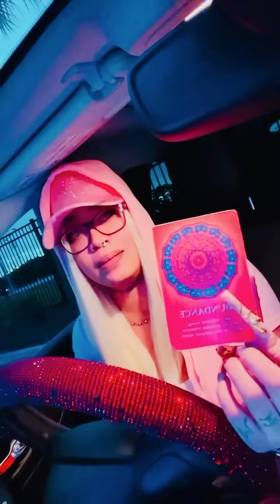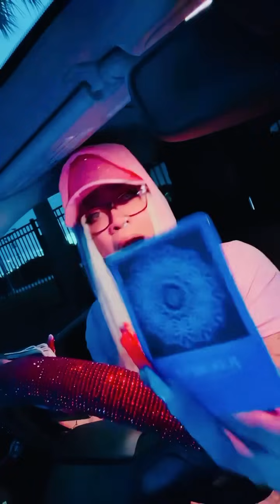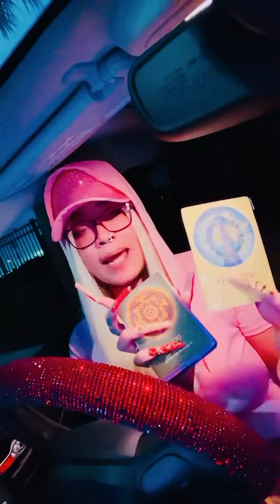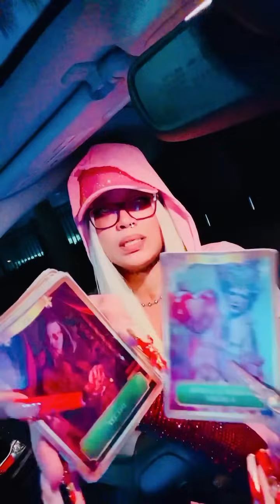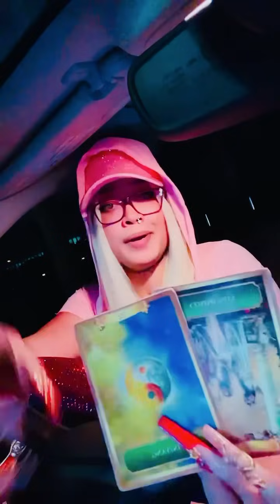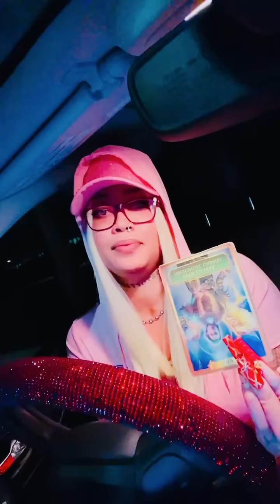THIS WOMAN IS PURE EVIL! YOU WILL GET JUSTICE